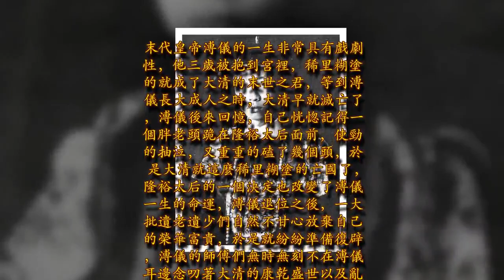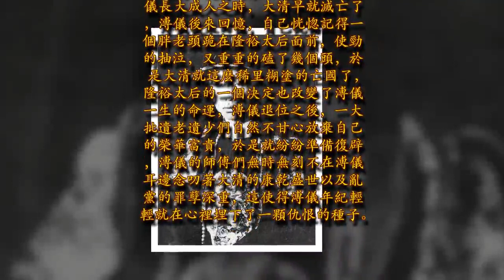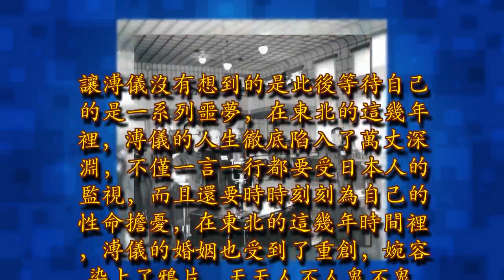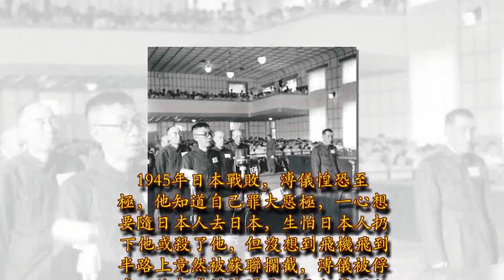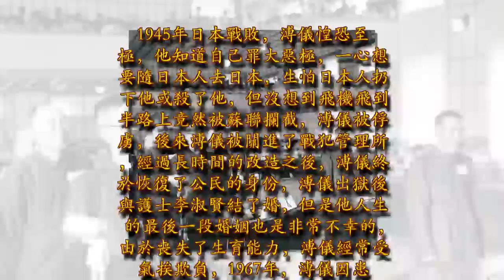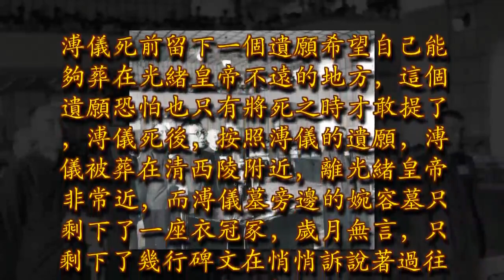溥儀一生委屈求全，死前壯起膽子提了個要求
末代皇帝溥儀的一生非常具有戲劇性，他三歲被抱到宮裡，稀里糊塗的就成了大清的末世之君，等到溥儀長大成人之時，大清早就滅亡了，溥儀後來回憶，自己恍惚記得一個胖老頭跪在隆裕太后面前，使勁的抽泣，又重重的磕了幾個頭，於是大清就這麼稀里糊塗的亡國了，隆裕太后的一個決定也改變了溥儀一生的命運，溥儀退位之後，一大批遺老遺少們自然不甘心放棄自己的榮華富貴，於是就紛紛準備復辟，溥儀的師傅們無時無刻不在溥儀耳邊念叨著大清的康乾盛世以及亂黨的罪孽深重，這使得溥儀年紀輕輕就在心裡埋下了一顆仇恨的種子。

溥儀長大之後，一心想要恢復祖業，為了復辟他不惜投靠日本人，希望藉助日本人的力量來實現自己的皇帝夢，1925年，馮玉祥兵發北京，將溥儀及王公大臣全部趕出了紫禁城，溥儀無處可去，又心急如焚，不知何去何從，此時日本關東軍及時出現在了溥儀的身邊，極力拉攏溥儀，許諾只要溥儀能夠去東北，便可以繼續當皇帝，溥儀雖然心動，但是卻始終拿不定主意，因為此時的遺老大臣分為兩派，一派以鄭孝胥為首，勸阻溥儀去東北圖謀恢復，而另一派則以溥儀的師傅陳寶琛為首，堅決反對溥儀投靠日本人，認為此去無異於羊入虎口，但此時的溥儀已經